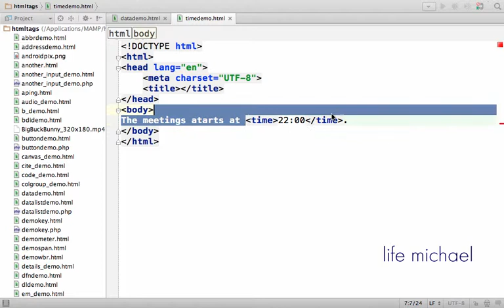הצגה של שעה במסמך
כאשר מסמך ה-html כולל בתוכו שעה יש להציג את השעה תוך שימוש באלמנט time כדי שהדפדפן יוכל להבין שמדובר בשעה שבה מתרחש משהו.